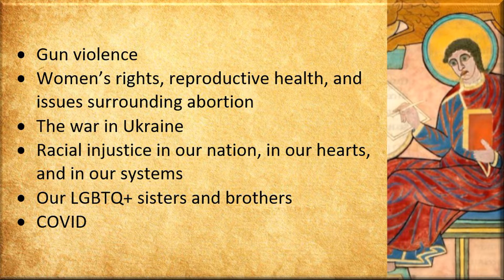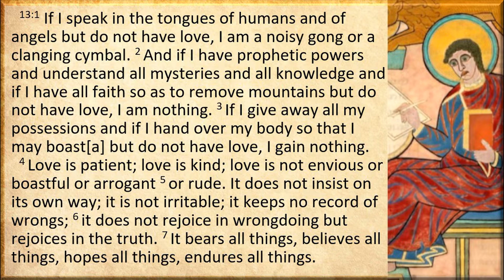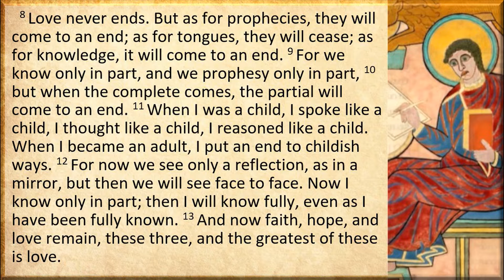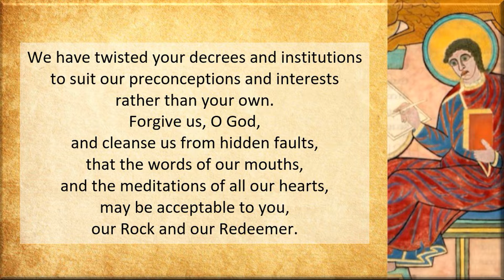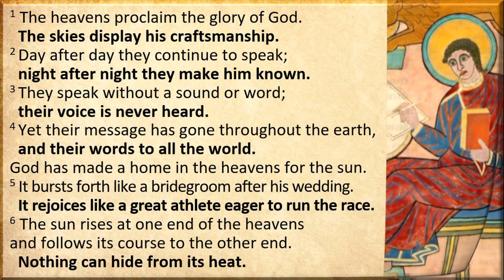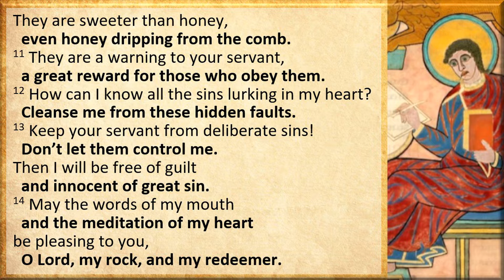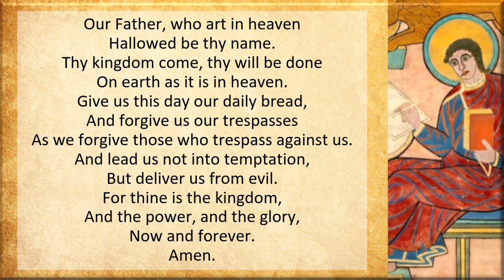MUMC June 26, 2022 (The Language of Christianity)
Magnolia United Methodist Church, Seattle